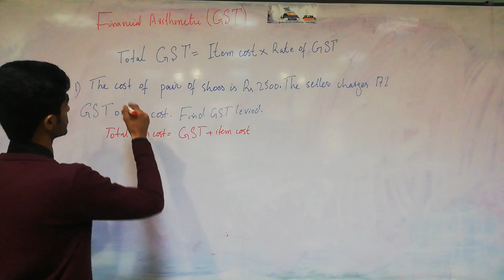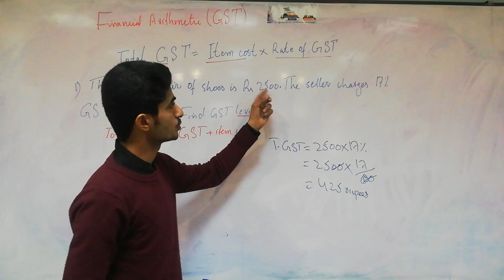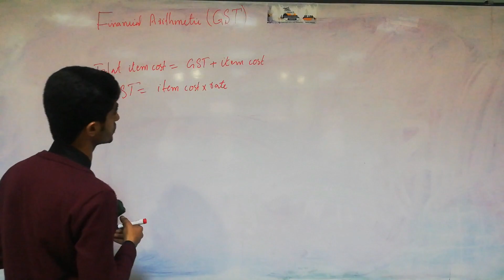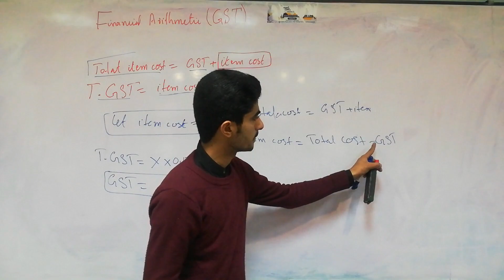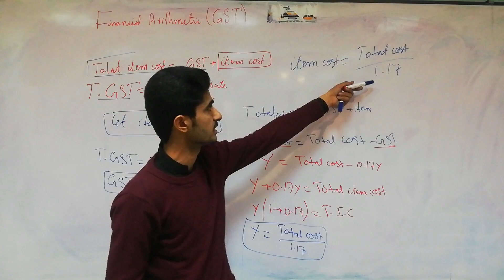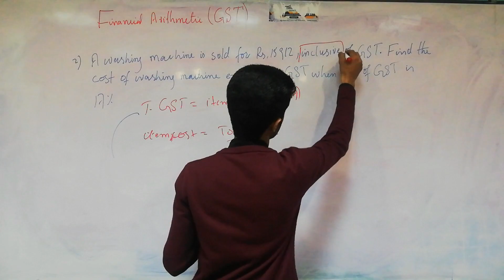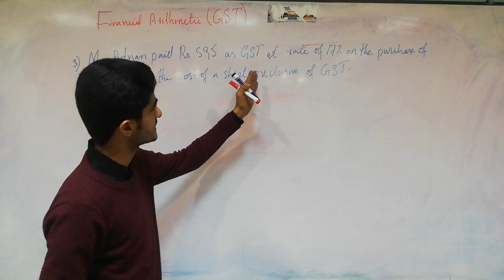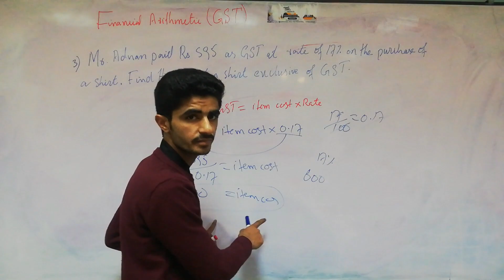| Financial arithmetic|GST(general sales tax)| part 5, by Asif Ali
Here Asif ali is giving the lecture on: how to solve the problems related to profit,loss and discount in deep way and also telling the tricks that how the mcqs can be there in any test and how they can be tricky.

The main purpose of this channel is to help those students who are preparing for any entry test and also for those who are in zero semester in Sukkur IBA University, where are taught Additional Mathematics written by Ho Soo Thong

herer you can find further worksheets for this topic and you can aslo find other lectures worksheets
here it is our facebook  page named mathematics community